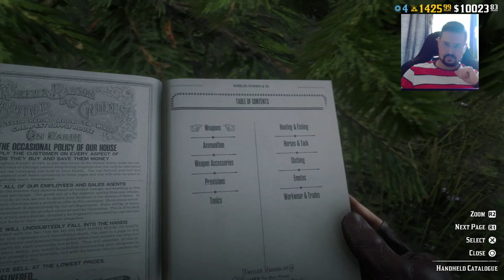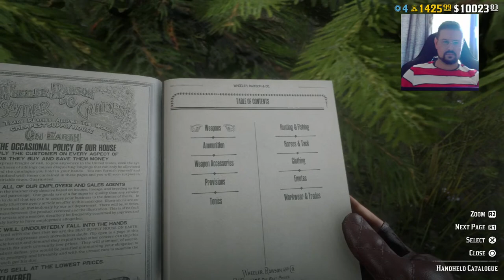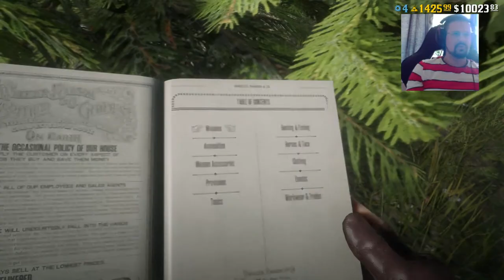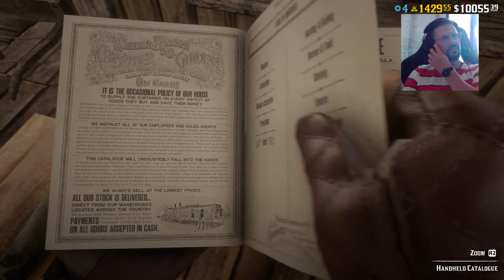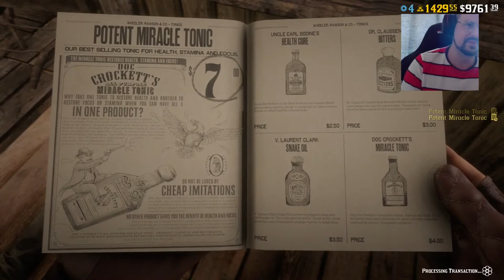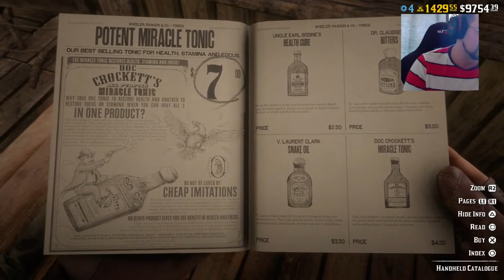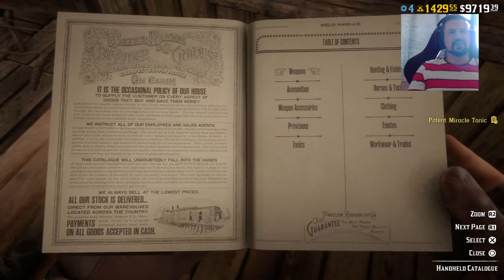RDR2 Online Daily Challenges LIVE - MAY 28 - Red Dead Online - RDR2 Online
May 28 RDR2 Online Daily Challenges Guide in Red Dead Online - RDR2 Online - RDO. This video is about today's Daily Challenges and Madam Nazar location on 28 May by Horizon Rover in Red Dead Online - RDR2 Online.

Madam Nazar Location in RDR2 Online on May 28 - How to find Madam Nazar in Red Dead Online today on 28th of May. Where is Madam Nazar.

🔹May 28 RDR2 Online Daily Challenges list:🔹

Flying birds killed while on a moving train
Non-player enemies killed while in cover
Player kills with a Shotgun in Free Roam Events
Posse Infighting completed
Redfin Pickerel caught
Violet Snowdrop picked
Weapons cleaned with Gun Oil

RDR2 Online Daily Challenges, RDR2 Online Daily Objectives,
RDR2 May 28 - RDR2 Online May 28th - RDR2 Online 28 May

RDR2 Online - Flying birds killed while on a moving train
RDR2 Online - Non-player enemies killed while in cover
RDR2 Online - Player kills with a Shotgun in Free Roam Events
RDR2 Online - Posse Infighting completed
RDR2 Online - Redfin Pickerel caught
RDR2 Online - Violet Snowdrop picked
RDR2 Online - Weapons cleaned with Gun Oil